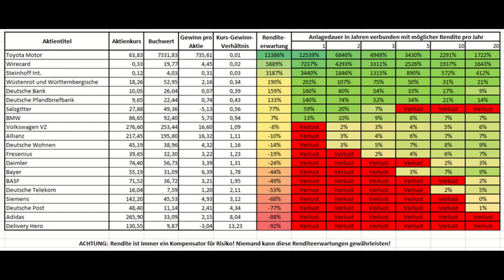0011 Handelsläuten - Aktienkennzahlenanalyse Dax und freie Auswahl - Buchwertmethode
Dies ist eine Aktienkennzahlenanalyse unter Beachtung des Buchwertes von Aktientiteln des Daxes und frei gewählter Unternehmen.